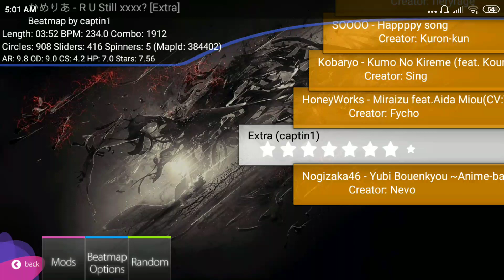osudroid cursor stuck, help... lul (fixed)